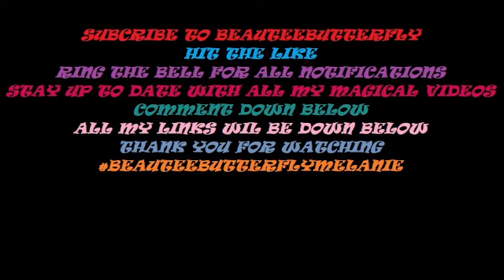Disney Dreamlight Valley leave up Bell I hope they will fix there game as well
X